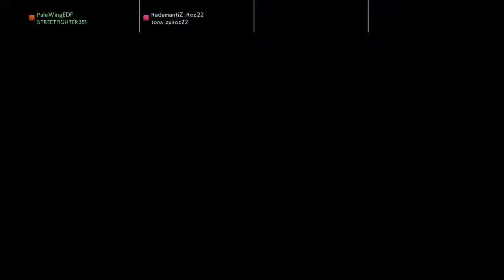DBFZ sucks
Either i'm hit with lag or someone rage quits